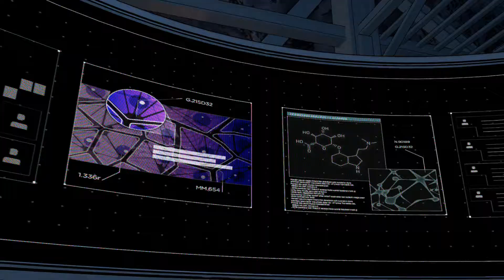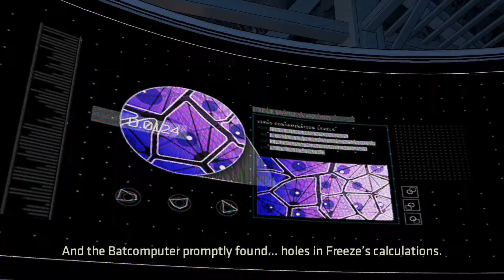BATMAN Season 2 - Episode 4 - Part 3 - WHAT HAD TO BE DONE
Welcome to Batman the enemy within the telltale series. I will be playing all episodes blind except of episode 1 and 3 due to video corruption.
I have however managed to edit in all the trophies and chose the same dialogue options.
I also used my season 1 saved data to continue the story.
This is a MUST PLAY if you are a batman fan or a telltale fan, with that being said sit back, relax and enjoy.